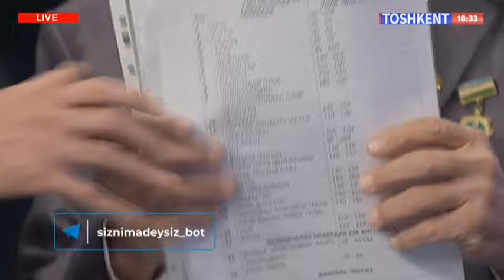Siz nima deysiz? | Hashar - elga yarashar [18.03.2024]